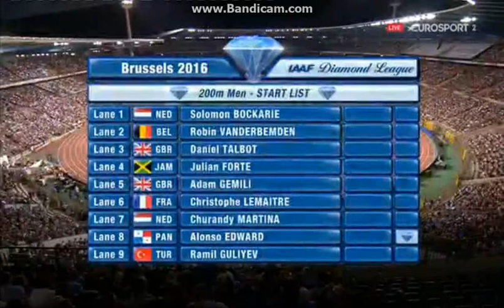IAAF Diamond League Brussels Memorial Van Damme 2016 - Men's 200m